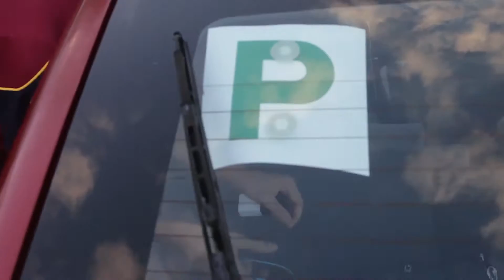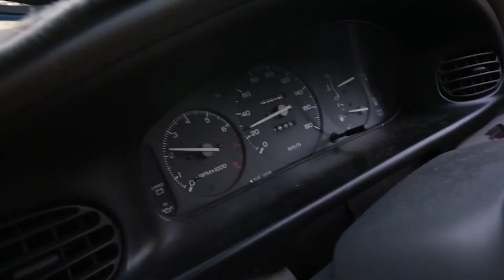NIGHT PHOTOGRAPHY TIPS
Daily Vlog Episode 484 || Wednesday 25-05-16